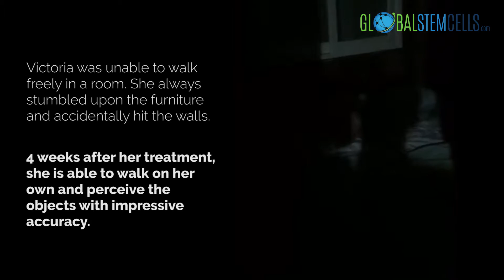Septo Optic Dysplasia Patient Victoria Improve Significantly After Stem Cell Treatment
After being unable to walk freely without knocking on objects and injuring herself, Victoria’s parents now speak on what their experience was like after their daughter received stem cell treatment for her Septo Optic Dysplasia at the facilities in Bangkok.